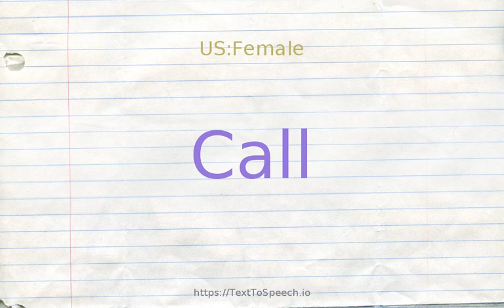How to pronounce call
Learn how to say Call in English correctly with TextToSpeech.io free pronunciation tutorials. American & British English pronunciation of male & female voices provided in videos. Check them out!

    Call definitions:
    (n): a special disposition (as if from a divine source) to pursue a particular course; "he was disappointed that he had not heard the Call"
    (n): a telephone connection; "she reported several anonymous calls"; "he placed a phone call to London"; "he heard the phone ringing but didn''t want to take the call"
    (n): an instruction that interrupts the program being executed; "Pascal performs calls by simply giving the name of the routine to be executed"
    (n): the characteristic sound produced by a bird; "a bird will not learn its song unless it hears it at an early age"
    (n): a loud utterance; often in protest or opposition; "the speaker was interrupted by loud cries from the rear of the audience"
    (n): a request; "many calls for Christmas stories"; "not many calls for buggywhips"
    (n): a demand especially in the phrase "the call of duty"
    (n): a demand for a show of hands in a card game; "after two raises there was a call"
    (n): a demand by a broker that a customer deposit enough to bring his margin up to the minimum requirement
    (v): rouse somebody from sleep with a call; "I was called at 5 A.M. this morning"
    (v): consider or regard as being; "I would not call her beautiful"
    (v): challenge the sincerity or truthfulness of; "call the speaker on a question of fact"
    (v): utter in a loud voice or announce; "He called my name"; "The auctioneer called the bids"
    (v): order, summon, or request for a specific duty or activity, work, role; "He was already called 4 times for jury duty"; "They called him to active military duty"
    (v): order or request or give a command for; "The unions called a general strike for Sunday"
    (v): lure by imitating the characteristic call of an animal; "Call ducks"
    (v): get or try to get into communication (with someone) by telephone; "I tried to call you all night"; "Take two aspirin and call me in the morning"
    (v): order, request, or command to come; "She was called into the director''s office"; "Call the police!"
    (v): declare in the capacity of an umpire or referee; "call a runner out"
    (v): challenge (somebody) to make good on a statement; charge with or censure for an offense; "He deserves to be called on that"
    (v): require the presentation of for redemption before maturation; "Call a bond"
    (v): utter a sudden loud cry; "she cried with pain when the doctor inserted the needle"; "I yelled to her from the window but she couldn''t hear me"
    (v): make a prediction about; tell in advance; "Call the outcome of an election"
    (v): ascribe a quality to or give a name of a common noun that reflects a quality; "He called me a bastard"; "She called her children lazy and ungrateful"
    (v): utter a characteristic note or cry; "bluejays called to one another"
    (v): assign a specified, proper name to; "They named their son David"; "The new school was named after the famous Civil Rights leader"
    (v): send a message or attempt to reach someone by radio, phone, etc.; make a signal to in order to transmit a message; "Hawaii is calling!"; "A transmitter in Samoa was heard calling"
    (v): read aloud to check for omissions or absentees; "Call roll"
    (v): indicate a decision in regard to; "call balls and strikes behind the plate"
    (v): give the calls (to the dancers) for a square dance
    (v): make a demand, as for a card or a suit or a show of hands; "He called his trump"
    (v): demand payment of (a loan); "Call a loan"
    (v): call a meeting; invite or command to meet; "The Wannsee Conference was called to discuss the `Final Solution''"; "The new dean calls meetings every week"
    (v): pay a brief visit; "The mayor likes to call on some of the prominent citizens"
    (v): make a stop in a harbour; "The ship will call in Honolulu tomorrow"
    (v): greet, as with a prescribed form, title, or name; "He always addresses me with `Sir''"; "Call me Mister"; "She calls him by first name"
    (v): stop or postpone because of adverse conditions, such as bad weather; "call a football game"